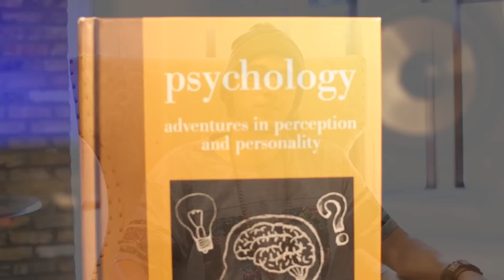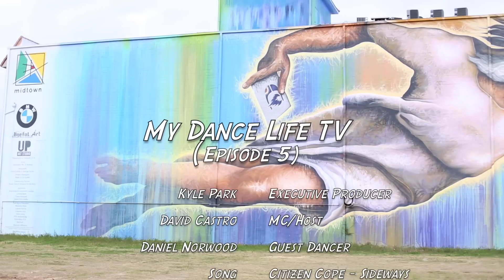My Dance Life TV] Daniel "DSoul" Norwood (Episode 5)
My Dance Life TV - Episode 5